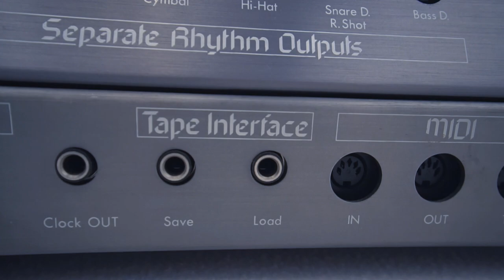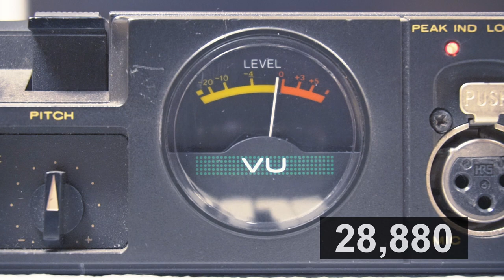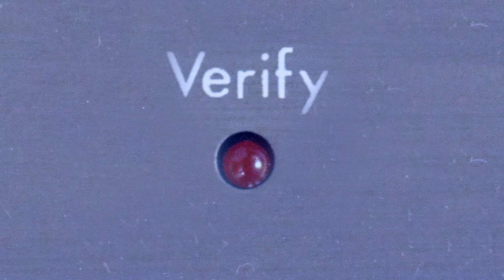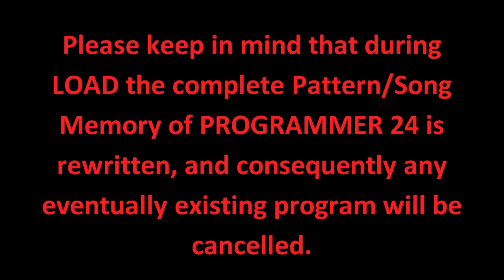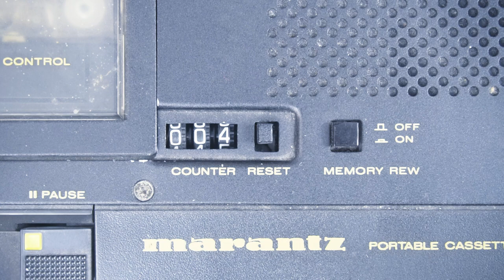Solton Ketron Programmer 24 | 1985 | TAPE INTERFACE +gift - 16 patterns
Solton Ketron Programmer 24 |1985| - How To Use TAPE INTERFACE.

+gift - I have created 16 patterns (P41 - P58) that you can upload to your Solton Ketron Programmer 24.